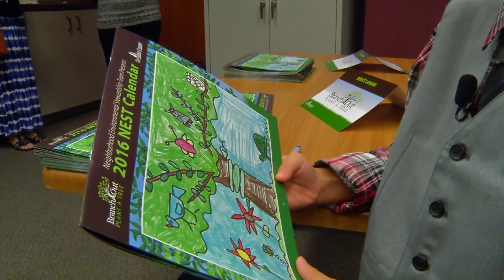The 2016 NEST Calendar is now available!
Neighborhood Environmental Stewardship Team
Sarasota County developed the Neighborhood Environmental Stewardship Team" (NEST), recognizing that one way to achieve comprehensive watershed management is to involve the community or homeowners. To create awareness that what we do on the land impacts our water resources and to promote "environmentally responsible" behavior.

To learn more about the NEST Program or to participate, visit the Sarasota County Water Atlas' NEST Program page.

The NEST team promotes neighborhood involvement in environmentally friendly projects to protect and restore our shared water resources. The NEST program operates at the neighborhood-level to improve watershed-scale resources, and no matter where you are in Sarasota County, you are in one of the county's watersheds.

NEST projects focus on both education and hands-on activities like storm drain marking, neighborhood cleanup, watershed friendly landscaping, pond, lake, and bay shoreline restoration, and water body monitoring. The NEST program assists participating groups with the resources needed to complete projects.

One of the NEST goals is to help citizens take an active role in evaluating the appearance and functionality of ponds and lakes by planting or maintaining appropriate watershed-friendly vegetation and trees along the banks or in the water.

Shoreline restorations will help to minimize bank erosion, improve water quality and provide wildlife, bird and fish habitat.

Shoreline restoration is an easy way to add beauty to your yard and neighborhood and help improve the health of the water bodies your stormwater impacts.

Remember that water from your pond may find its way downstream into our creeks, rivers, or bays so what you do can help to restore and protect our bays.